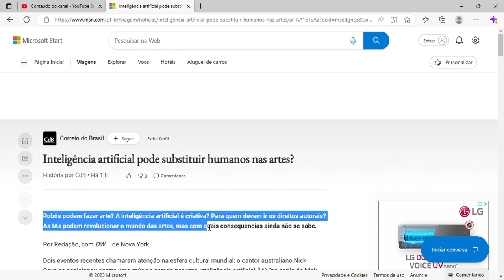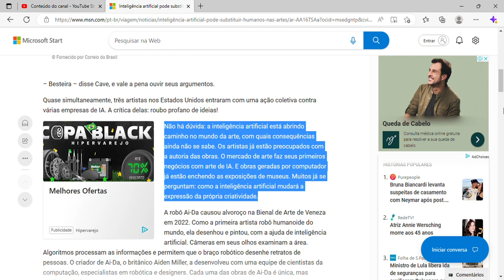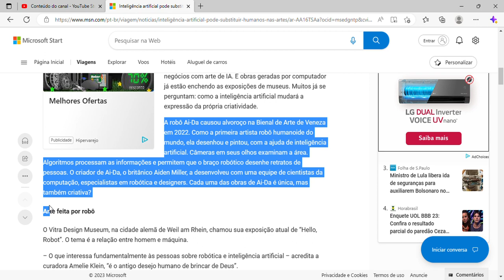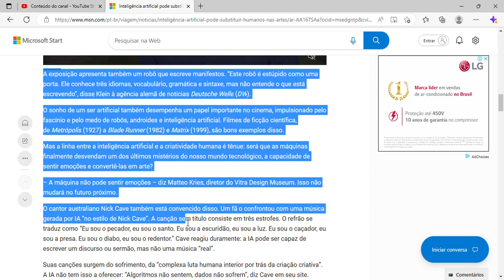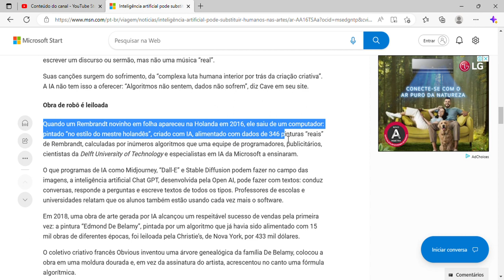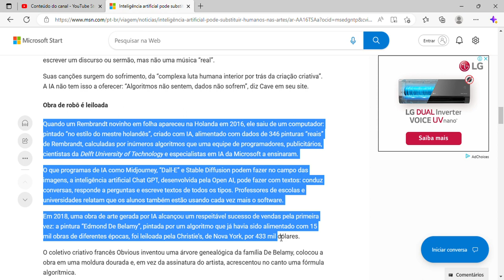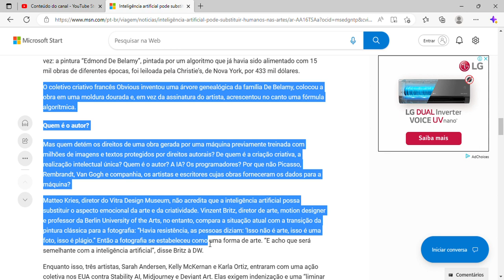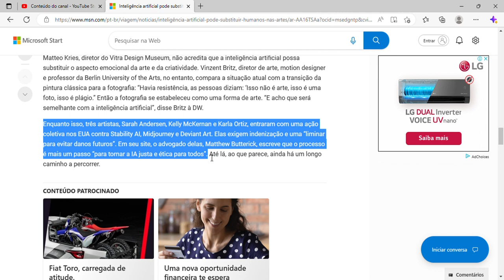Amazon pede que funcionários não compartilhem códigos com o ChatGPT